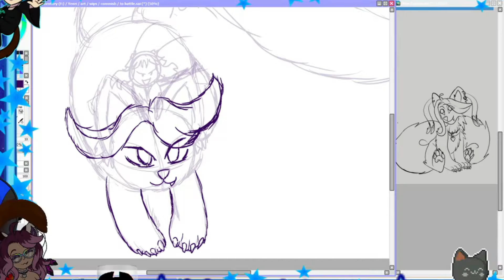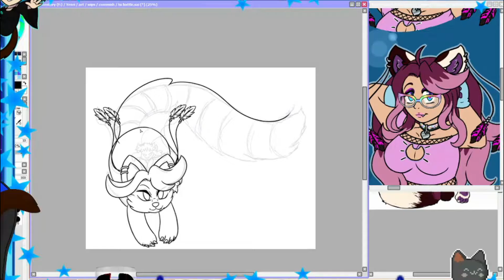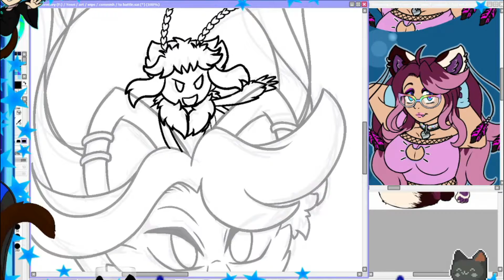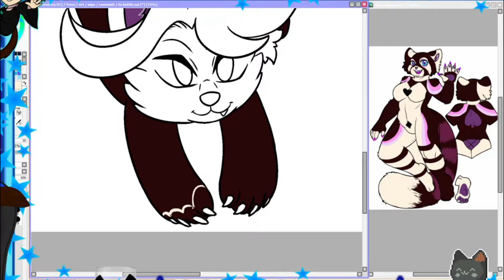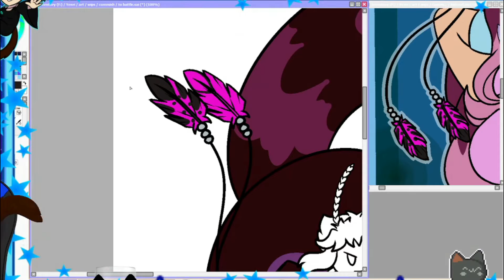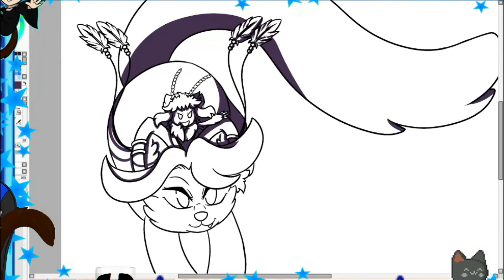Speed Paint - COMMISSION To Battle!